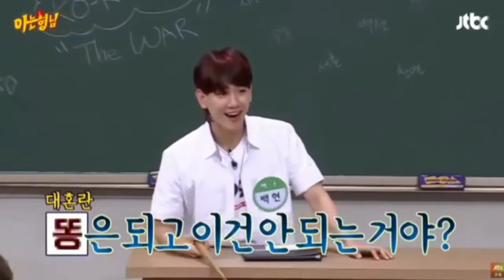EXO 엑소 FUNNY MOMENTS 2020 🤩💞 PUPUW 😻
exo funny moments